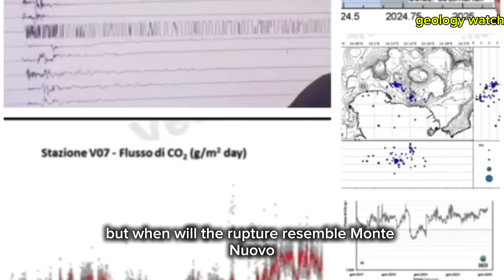This Is NOT Normal: Campi Flegrei’s Heat Is Spreading Fast Beneath Naples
Massive underground heat surge at Campi Flegrei.

Alarming reports are now confirming that parts of Pozzuoli and Naples are experiencing extreme ground heat, as scientists warn the magma beneath Campi Flegrei is closer to the surface than ever before. Thousands of tremors have fractured the crust — and the heat is now melting concls, and streets.

Is this the final warning before Europe’s most dangerous supervolcano awakens?

Stay with Geology Watch for the latest real-time updates on this rapidly escalating situation.